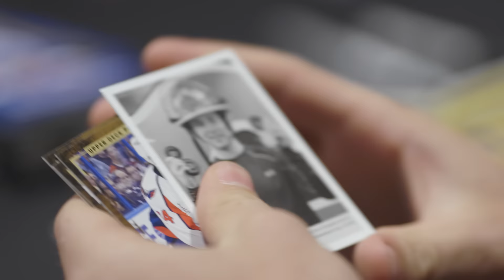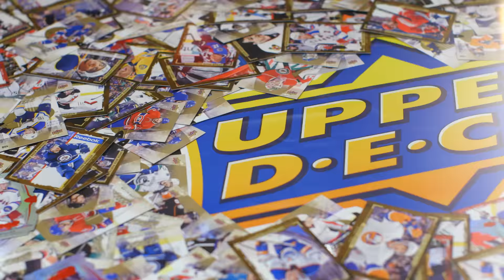Upper Deck at the 2016 NHLPA Rookie Showcase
Ever wonder what happens at the NHLPA Rookie Showcase event? Upper Deck takes you behind the scenes at this private event to get to know the next generation of NHL Young Guns!